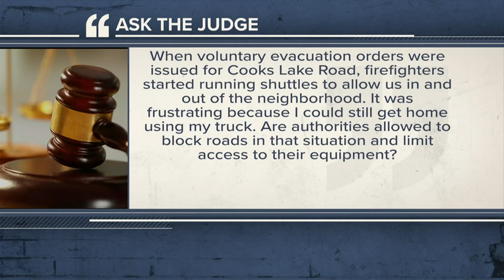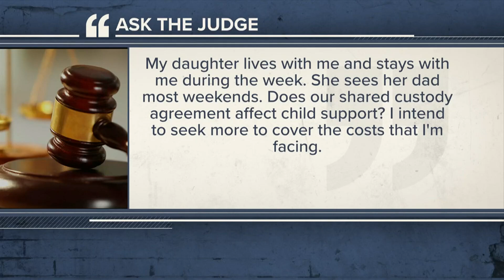ASK THE JUDGE | Are authorities allowed to block roads during voluntary evacuation orders?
Submit your legal questions at 12NewsNow.com/askthejudge.